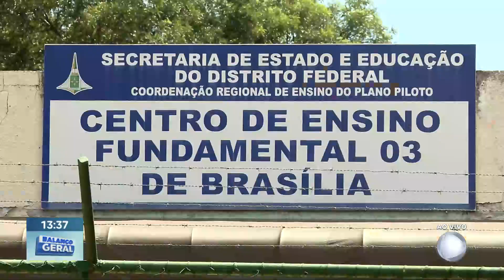Equipes de saúde visitam escolas do DF para evitar casos de dengue | Balanço Geral DF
Mais de 90 escolas do Distrito Federal já foram inspecionadas pelas equipes de saúde para combater focos do mosquito da dengue. Um colégio da 103 Sul recebeu as secretárias de educação e saúde para fiscalizar como está a situação da unidade. Até o início do próximo mês, todas as escolas serão inspecionadas.

O Ministério da Saúde confirmou 13 mortes por dengue no Distrito Federal. O número registra duas mortes a mais que o último boletim da Secretaria de Saúde, no início de fevereiro. Outros 66 casos continuam sendo investigados. Até terça-feira (13), mais de 11.200 crianças de dez e 11 anos foram imunizadas contra a doença.